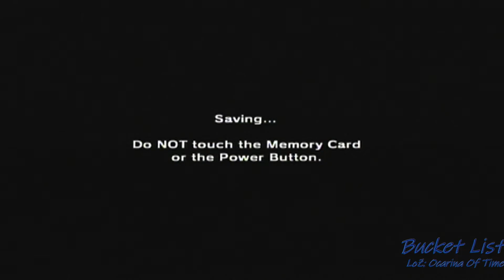Bucket List | Legend of Zelda: Ocarina of Time Part 47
Our short view back to the past finally reaches it's crescendo as our replenished stock of bombs is put to good use. Unfortunately, it worked too well, as in it was only meant to blow the bloody doors off...